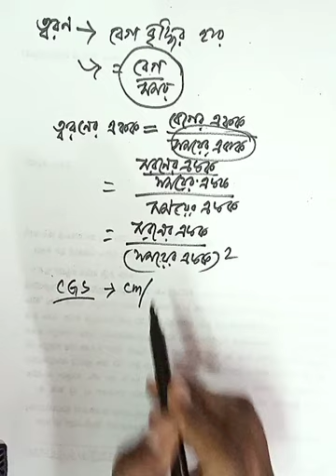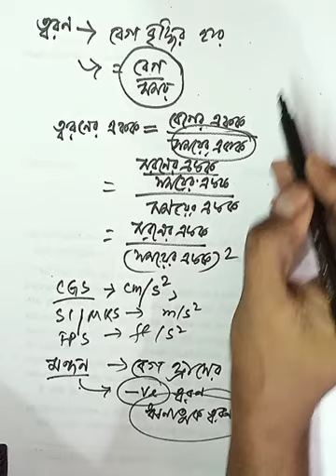Video 147:PHYSICS :সরন,বেগ, দ্রুতি, ত্বরণ